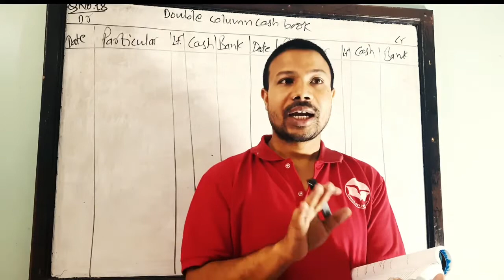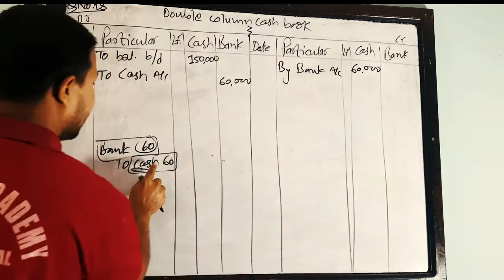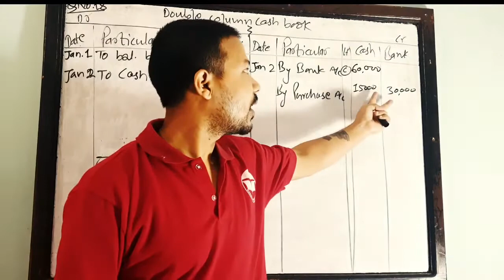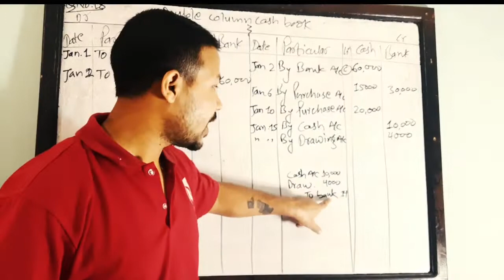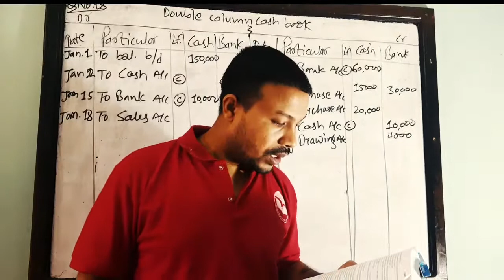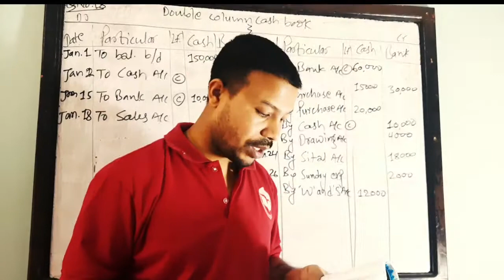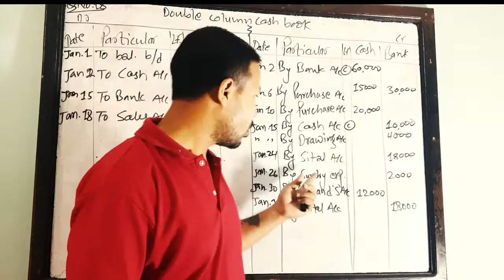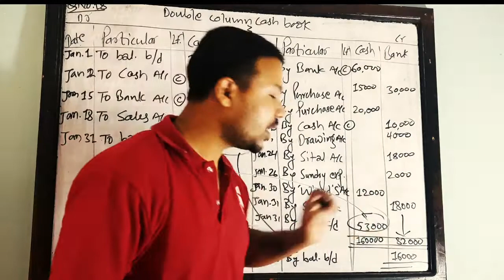Cash book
Double column cash book 📖 for class 11 and BBS 1st year